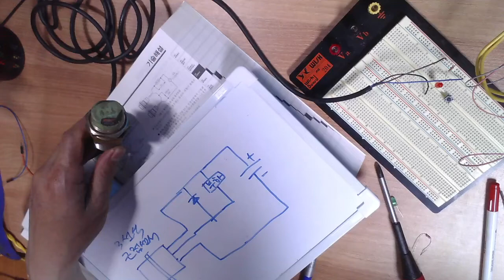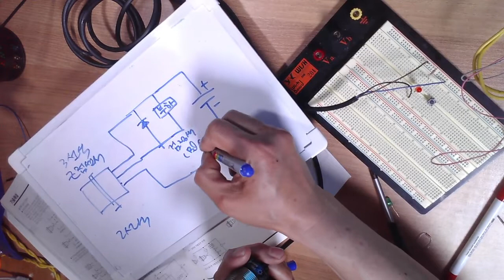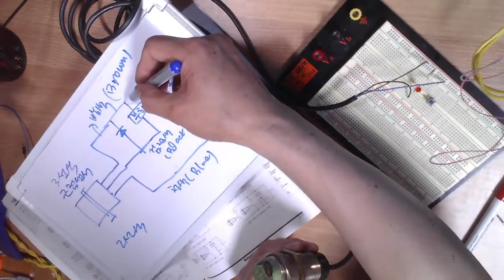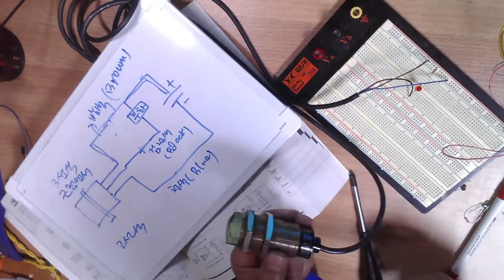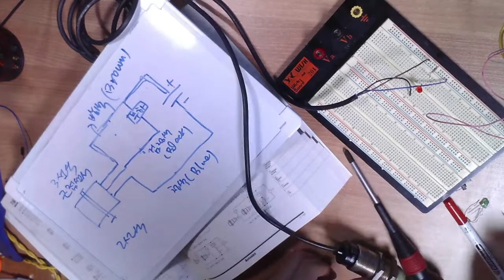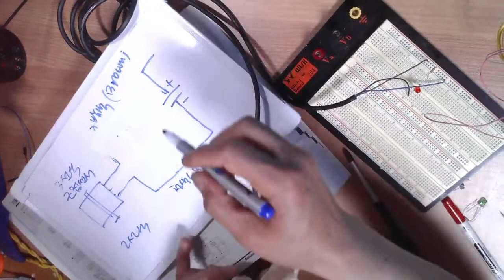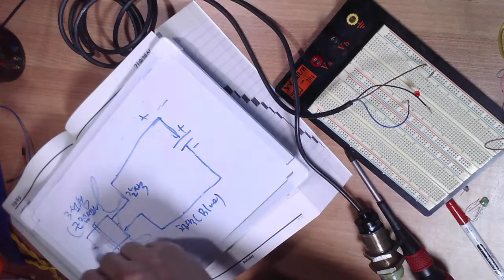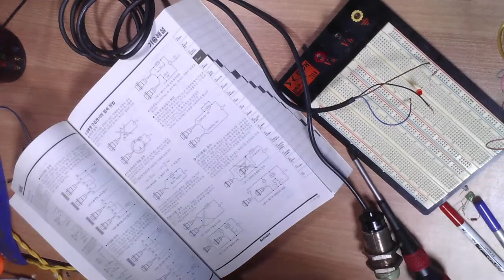3선식근접센서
3선식 근접센서 가지고 해 본것입니다.